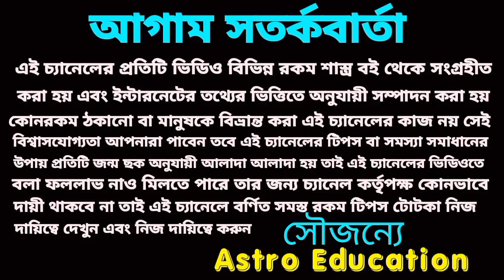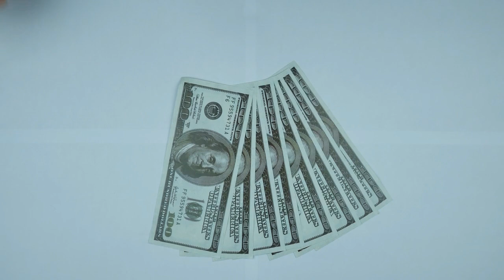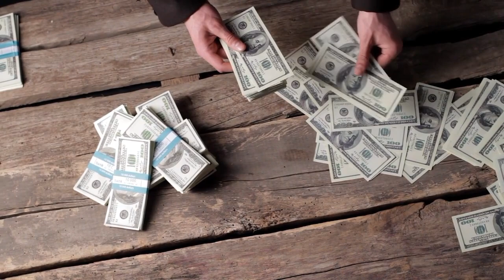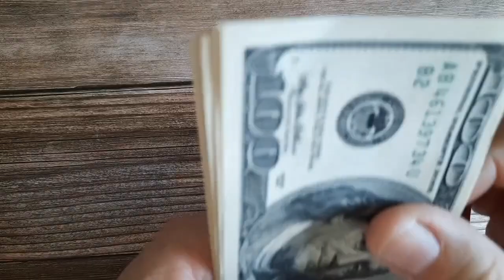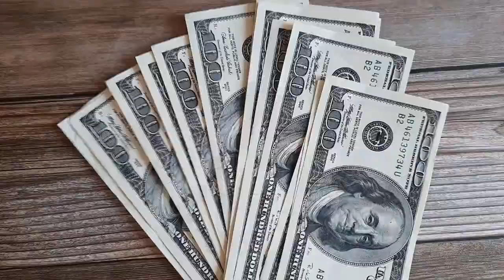এই দুর্গা সপ্তমীতে এই চারটি রাশির ধন বর্ষা!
দুর্গা সপ্তমীতে এই চারটি রাশির ধনো বর্ষা